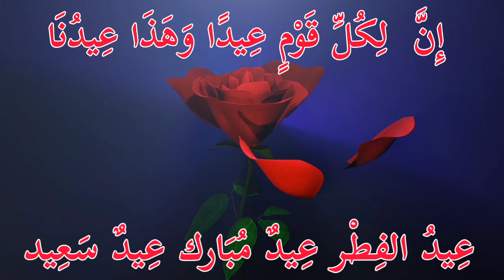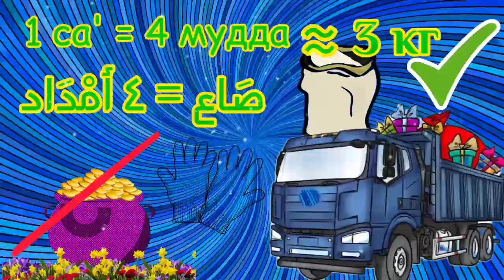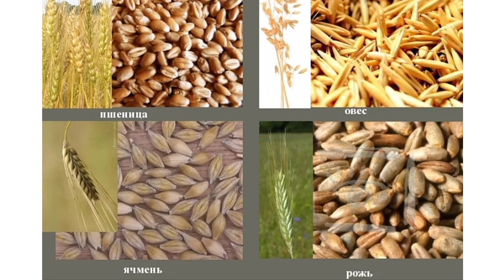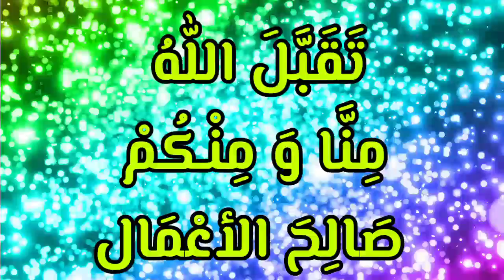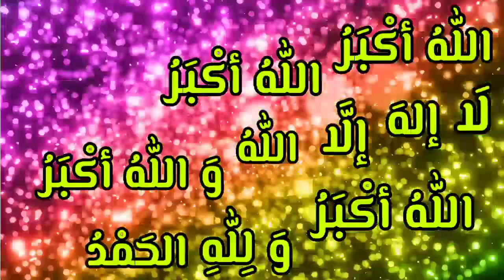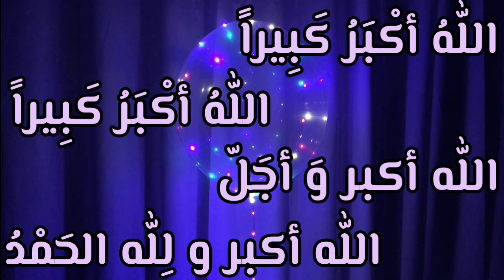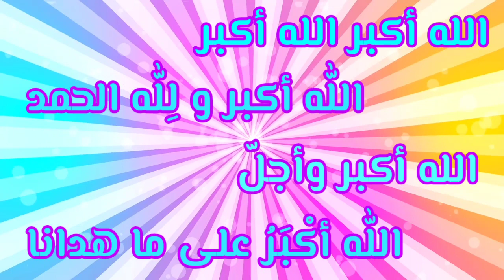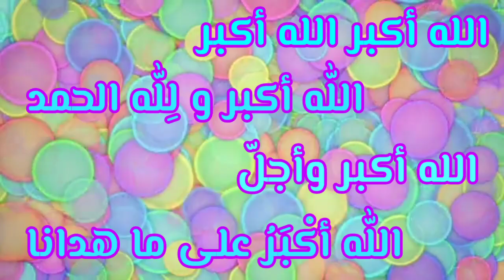Что делать во время наступления праздничных дней у мусульман?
Проявление радости и веселья в праздники!
Праздник разговления (ЫД АЛЬ ФИТР)

праздник ид аль фитр
ураза байрам и мусульмане
праздничная молитва по окончанию месяца рамадан
aviatickets, hotels, buses, transfer